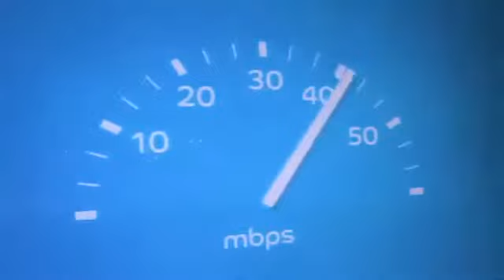MC in Dubai "Arabic & English Speaker"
BBM Pin: 29787CAB
Babylon Talent Management
Dubai U.A.E